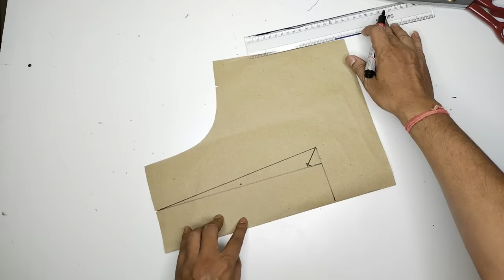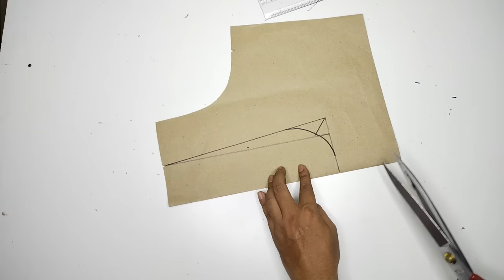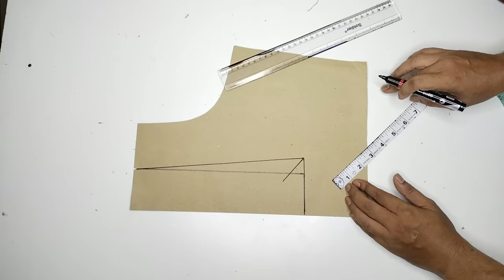गोल गले की कटिंग कैसे करते हैं| How to cut Round neck different style| gol gala kaise banaye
Is video mein Maine aap logon Ko Gol Gala ki cutting kaise karte hain vah bhi अलग-अलग tarike se aap logon Ko Puri detail se bataya hai.

1. Gol Gala kaise banaen.
2. Gol gale ki cutting.
3. How to cut round neck on different Shape.
4. How to make perfect round back neck.
5. U shape Gala cutting.
6. How to make round neck.
7. गोल गर्दन ब्लाउज की कटिंग।
8. गोल गला की कटिंग कैसे करते हैं।
9. गोल गला बनाने का आसान तरीका।
10. गोल गला कटिंग अलग-अलग आकार में।
11. परफेक्ट गोल गला बनाने का आसान तरीका।

My Stitching video link-